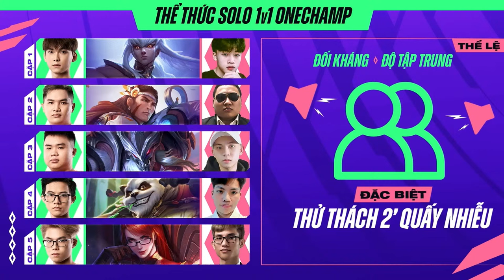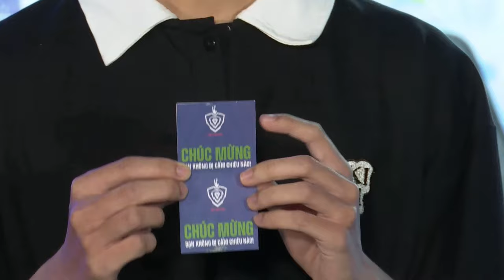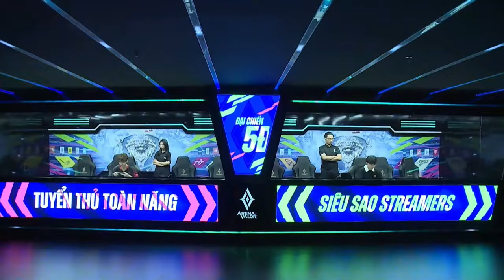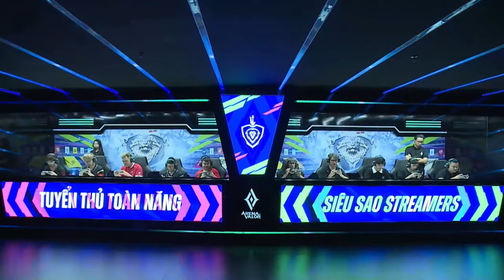SHOWMATCH: ĐẠI CHIẾN 5Đ - TUYỂN THỦ TOÀN NĂNG VS SIÊU SAO STREAMERS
Lịch thi đấu Showmatch Đại Chiến 5Đ: TUYỂN THỦ TOÀN NĂNG VS SIÊU SAO STREAMERS!!

👉 Solo 1 vs 1:
Cặp 1: FL Chu vs Hoàng Love Zata: Zata
Cặp 2: TDT Sa vs Bốp Bốp: Elsu
Cặp 3: BOX Gray vs Nam Mũ Trắng: Nakroth
Cặp 4: SGP Jiro vs Top 1 Zuka: Zuka
Cặp 5: SGP Bâng vs TT Veres: Veres

👉 Đại chiến 5 vs 5:
Tuyển thủ Toàn năng vs Siêu Sao Streamers

Màn Đại chiến 5Đ - nơi hội tụ các tuyển thủ chuyên nghiệp của ĐTDV đối đầu cùng những Streamers đẳng cấp của cộng đồng Liên Quân Mobile hứa hẹn những trận đấu hấp dẫn, gay cấn nhưng không kém phần thú vị, hài hước!

Đừng bỏ lỡ những trận đấu hấp dẫn nhất của Đấu Trường Danh Vọng mùa Xuân 2023 diễn ra từ 16/2/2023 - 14/5/2023!!!